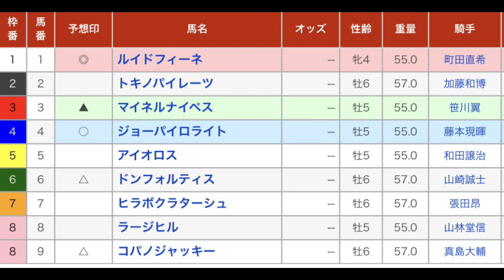多摩オープン 直感予想！ 川崎競馬場 第11レース 2021年9月16日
川崎競馬場のメインレース、多摩オープンを予想します